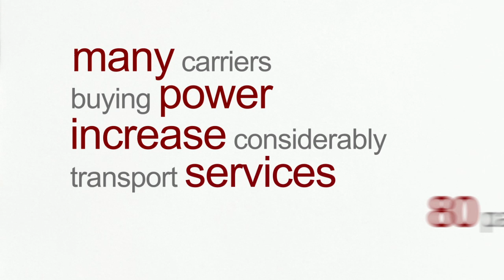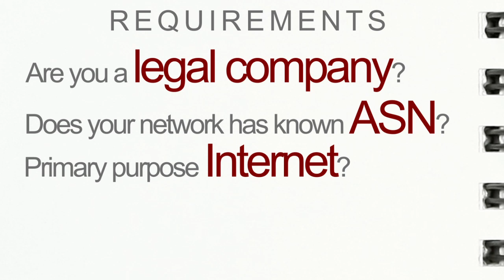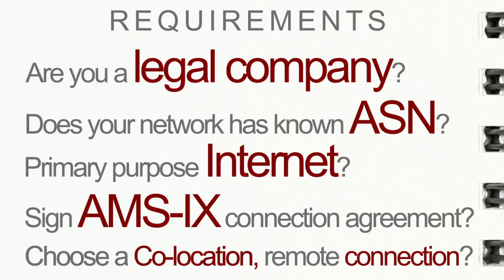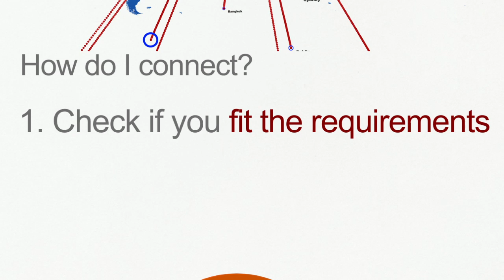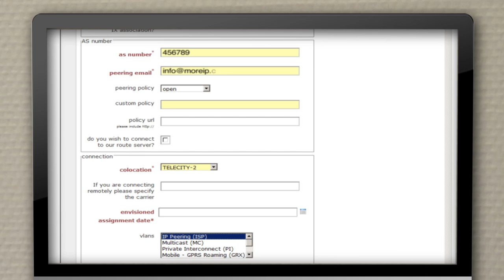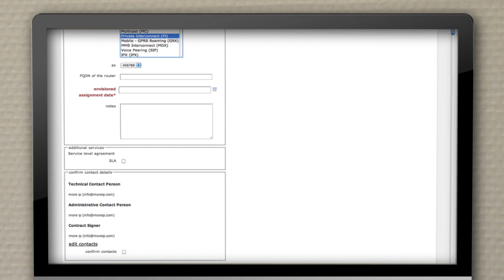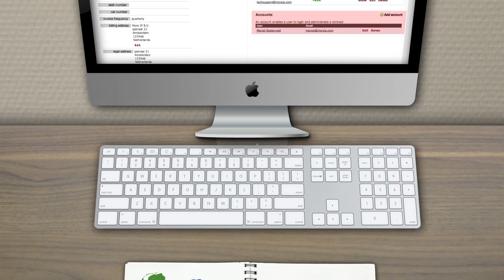How to connect to AMS-IX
A step-by-step tutorial on the benefits, requirements and process of connecting to the Amsterdam Internet Exchange (AMS-IX). This video also lays out the different Amsterdam datacenter/collocations and AMS-IX partners that can help you connect directly or remotely to one of the largest Internet Exchanges in the world.